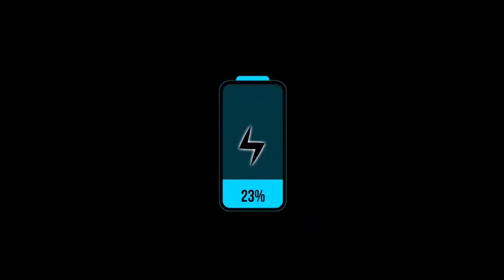CHARIZARD GAMEPLAY: POKEMON UNITE(MOBILE)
"Pokémon Unite" is a free-to-play, multiplayer online battle arena video game developed by TiMi Studio Group and published by The Pokémon Company for Android and iOS and by Nintendo for the Nintendo Switch. It was announced in a "Pokémon Presents" presentation on 24 June 2020. The game was released for the Nintendo Switch on 21 July 2021, and was released for Android and iOS in 73 countries on 22 September 2021.

Notable tags:
pokemon unite